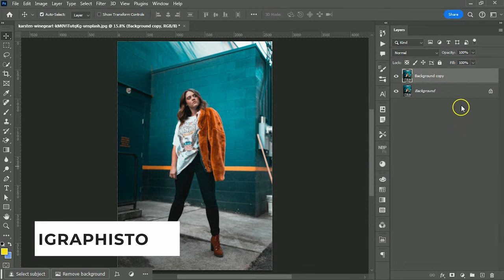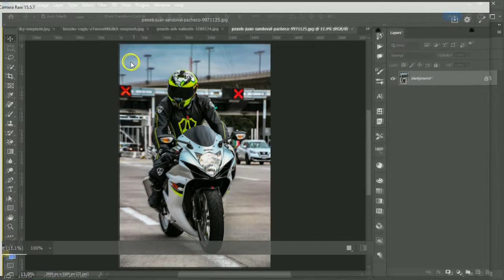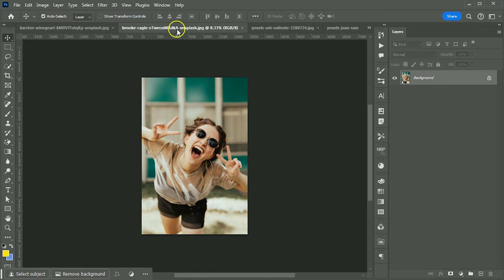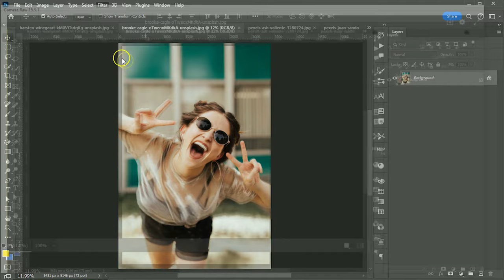Black Moody Tone Preset | Dark Tone Color Grading | Photoshop Tutorial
In this tutorial, you will learn how to create black tone moody color in photoshop. You will learn how to create color preset in photoshop.
The Dark Moody Tone is a popular editing style in photography that aims to create a dark and atmospheric mood in an image. It typically involves enhancing shadows, reducing overall brightness, and adding a touch of desaturation to create a moody and dramatic effect.

Watch: • San Andreas  — Vendredi | Free Backgr...